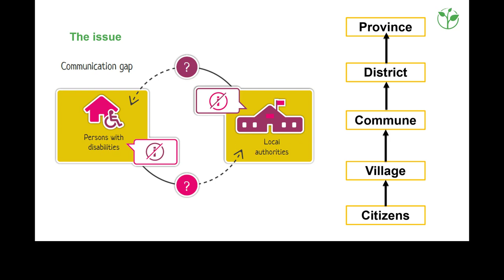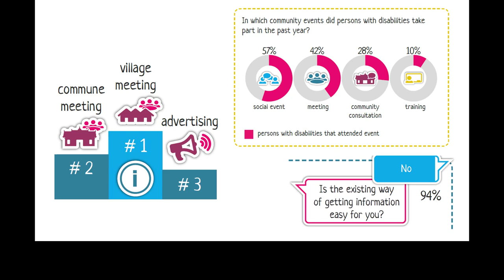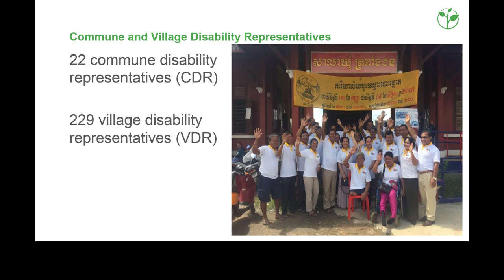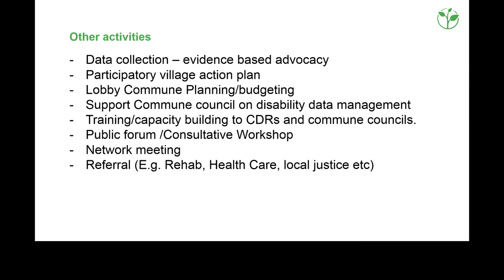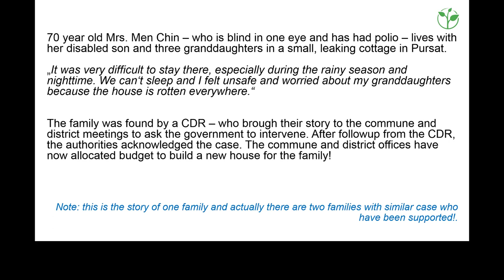Judith Baart - Light of the world - Communication for Advocacy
Light for the World, a global disability and development NGO working in low-income communities, has created a leadership programme for women with disabilities in Cambodia. The selected participants attend workshops where they learn to self-advocate and empower others, after which they implement and run their own small projects to practice their learnings. To date, 24 women have completed the programme, with 12 having since received formal leadership positions or promotions. A further 470 women with disabilities have been reached via the small projects.

Speaker:
Judith Baart, Light for the world, Netherlands